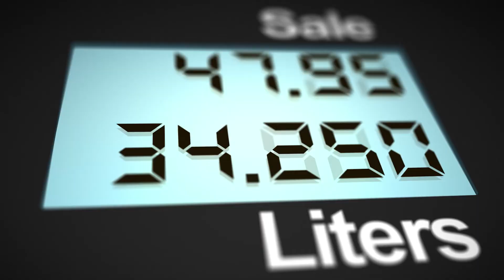Employment and the cost of living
ROTA works to challenge racism in all of its forms and in all of the areas it appears. We have identified six priority areas of British life where structural racism has the largest impact. The areas we have identified are:

- Housing
- Health
- Education
- Immigration
- Employment
- Criminal Justice